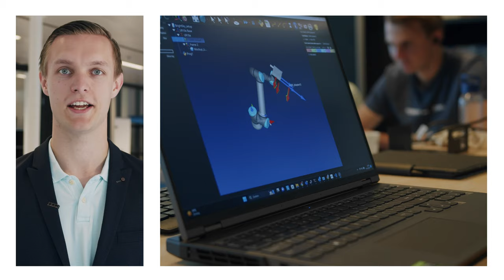Robot moet onderhoud vliegtuigen slimmer maken - Onderwijs en Onderzoek werken samen - HvA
Voor de luchtvaart is het onderhoud van vliegtuigen een enorme kostenpost. Denk maar eens aan een vliegtuig dat aan de grond moet blijven voor een reparatie. Elke minuut dat hij niet de lucht in kan, kost ongelooflijk veel geld.

Wij onderzoeken hoe bedrijven dit onderhoud slimmer kunnen aanpakken. Met hulp van sensoren verzamelen we data over machines. Hiermee kunnen we voorspellen wanneer ze aan onderhoud toe zijn. Zo zorgen we ervoor dat onderhoud op tijd gebeurt, op de juiste manier én volledig. Zo voorkomen we onnodige, grote en dure reparaties of stilstand.